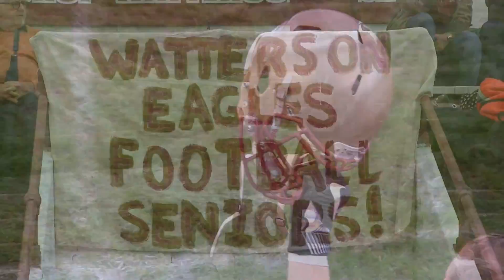9 30 16 Watterson vs DeSales